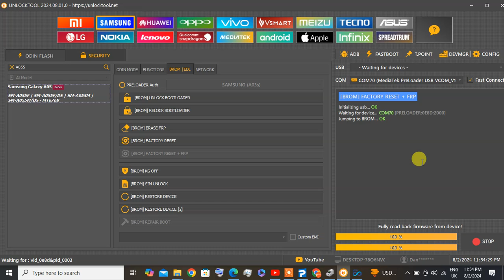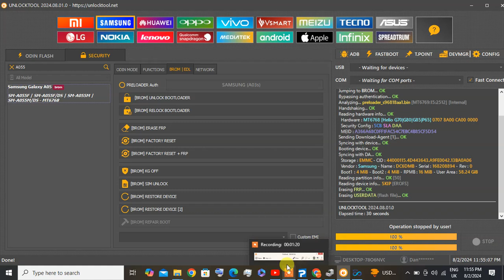SM A055F fRP RESET BY UNLOCK TOOL OSv12 SP1A 210812 016 A055FXXS3BXB